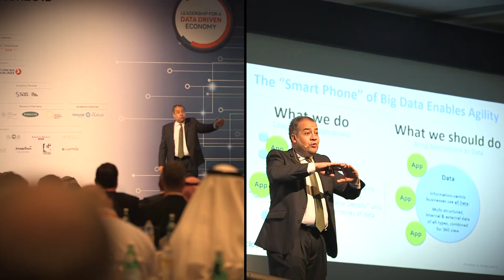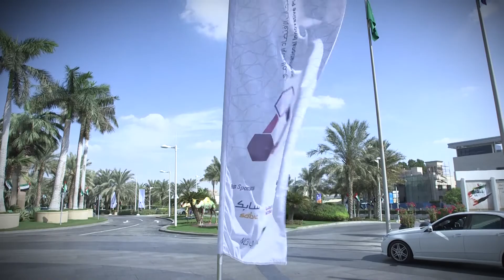smartcon 2015 Dubai Highlights